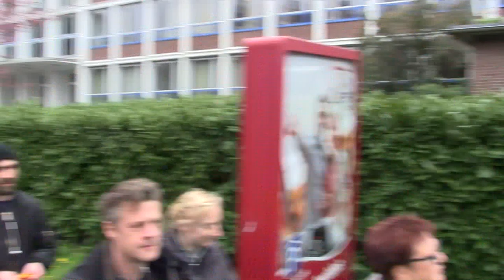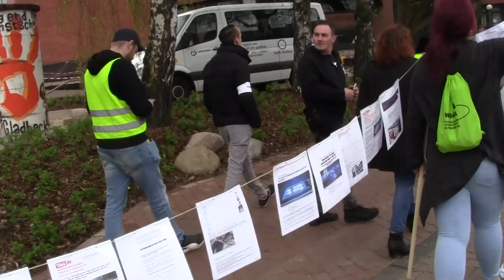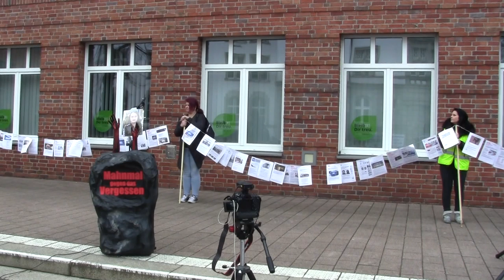Demo in Gladbeck am 06.04.2019 - NRW stellt sich quer - Spaziergang